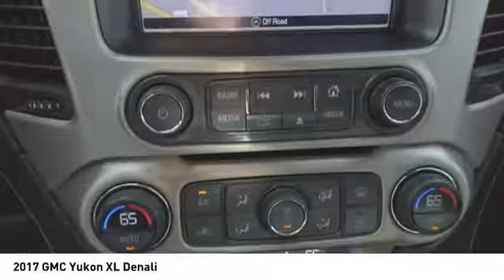2017 GMC Yukon XL Decatur TX P16764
2017 GMC Yukon XL Denali

2111 US HWY 287 South